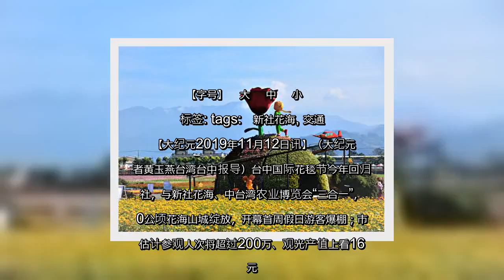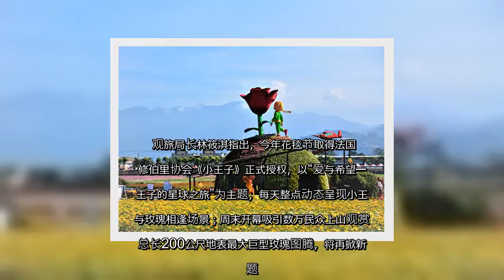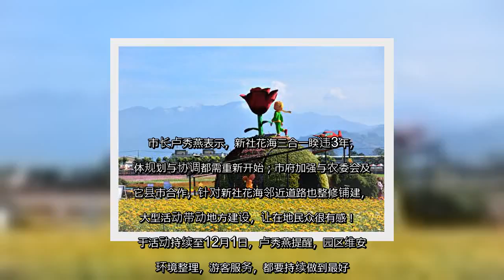✅ “搭接驳比较快” 新社50公顷花海盛开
✍ 【字号】   大    中    小      标签: tags:   新社花海, 交通   【大纪元2019年11月12日讯】（大纪元记者黄玉燕台湾台中报导）台中国际花毯节今年回归新社，与新社花海、中台湾农业博览会“三合一”，50公顷花海山城绽放，开幕首周假日游客爆棚；市府估计参观人次将超过200万、观光产值上看16亿元。交通局长叶昭甫表示，市府规划4条免费接驳公车与7处免费停车场，呼吁游客“搭接驳车比较快！”，避免塞车、找停车位也需要时间。  台中市政府12日举行市政会议，农业局长蔡精强表示，中台湾农业博览会由台中、彰化、南投、苗栗4县市合办，设置“幸福悠游台中”、“品味南投馆”、“彰化优鲜馆”及“幸福苗栗”4大展区，行销中彰投苗休闲精致农业，预计创造就业机会人数3,000人，带动农业与农村观光休闲人次超过200万。   观旅局长林筱淇指出，今年花毯节取得法国圣修伯里协会《小王子》正式授权，以“爱与希望─小王子的星球之旅”为主题，每天整点动态呈现小王子与玫瑰相逢场景；周末开幕吸引数万民众上山观赏；总长200公尺地表最大巨型玫瑰图腾，将再掀新话题。  “车等人，非人等车！”交通局长叶昭甫表示，市府规划4条免费接驳公车与7处免费停车场，开幕第一个周末假日，交通接驳相当顺畅，2天共出动1791车次，疏运6万3千人次；呼吁游客多利用免费公车，避免塞车与找停车位、又能节能减碳。  市长卢秀燕表示，新社花海三合一睽违3年，整体规划与协调都需重新开始；市府加强与农委会及其它县市合作，针对新社花海邻近道路也整修铺建，藉大型活动带动地方建设，让在地民众很有感！  由于活动持续至12月1日，卢秀燕提醒，园区维安、环境整理，游客服务，都要持续做到最好。  责任编辑：王愉悦   ...